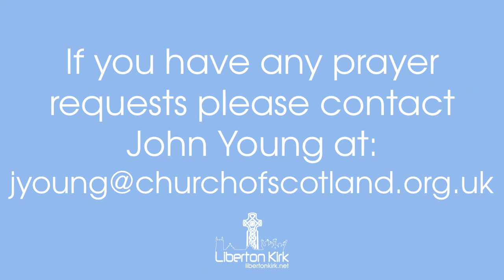Daily Reflection | Growing Young | 27th April.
27th April.
Linda leads today's reflection.